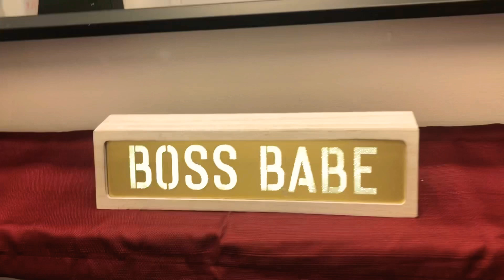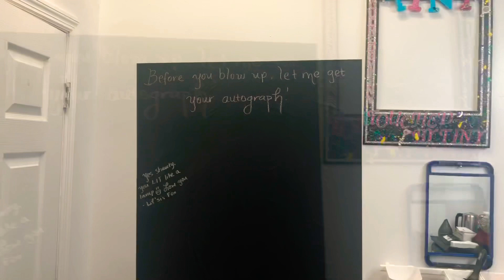New Location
Hi guys...thank you for turning in...I’m moving into my own,personal suite. This is the most exciting,scariest feeling all into one...but the way My God is set up,I can’t do nothing but go up from here...whatever your dream is,go for it...you can and will succeed.😊🤗

Please visit  touchedbytiny.com for your hair care/lashes needs

Please comment,and leave me questions in the comments.